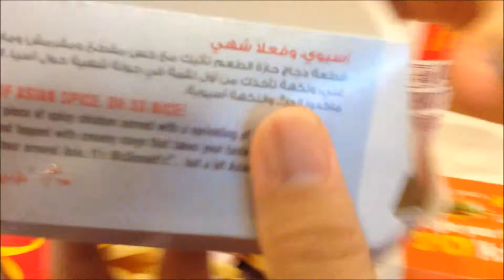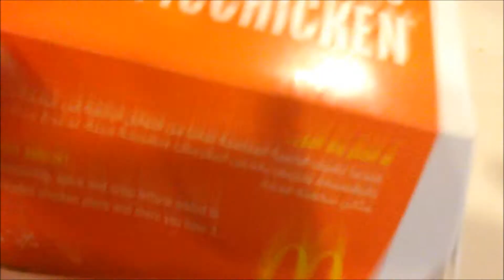VLOG#15 ICE CREAM FOR BREAKFAST?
Sharing with you a glimpse of our life that we will treasure forever.
Camera Used: Iphone 4S / Canon Ixus 125 HS

"Capture every moment, so you can look back and laugh about it later."